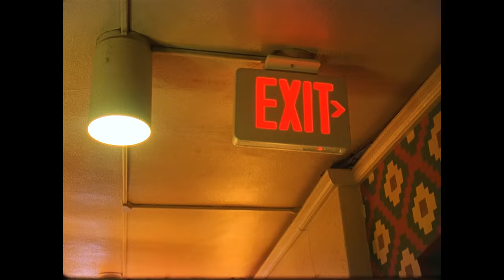Pedro The Lion - Quietest Friend [OFFICIAL MUSIC VIDEO]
"Quietest Friend" is taken from Pedro The Lion's album, Phoenix - released January 18, 2019 via @PolyvinylRecords.

Directed and filmed on 16 mm by Jason Lester
Produced by Laura Burhenn for Our Secret Handshake
Featuring Pedro the Lion: David Bazan, Sean Lane, Eric Waters
Nils Bazan as Himself
Doppleganger: Mike Dixon of PIAPTK
Lighting and Sound Tech: Chris Boini
Production Assistance: Joe Novelli
Special thanks to David Slutes and Hotel Congress in Tucson, Arizona, and Caleb Palma and The Barboza in Seattle, Washington